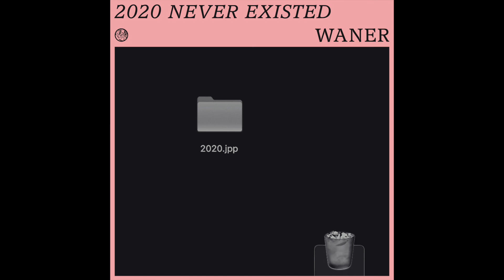Waner - Qui qu'c'est qu'cest qu'a dit 2020?!!! (Wanernucléaire edit) [KZG033]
Waner - 2020 Never Existed [KZG033]

HODL to the world till it's over

Credits:
Waner - composition
Waner - mixing
Pheek - mastering
Juliette Moal - cover